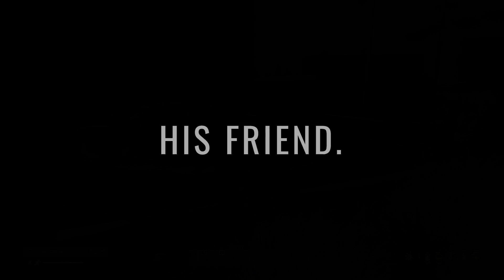"IN MY ARSE"